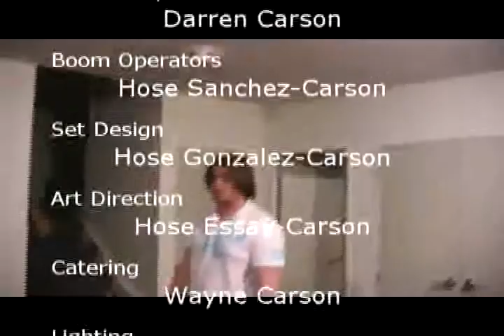Breakfast Time With Nutbuttra (Director's Cut)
Director's cut of the hilariously popular and critically panned morning breakfast show starring New Zealand's own Nutbuttra (Wayne Carson)